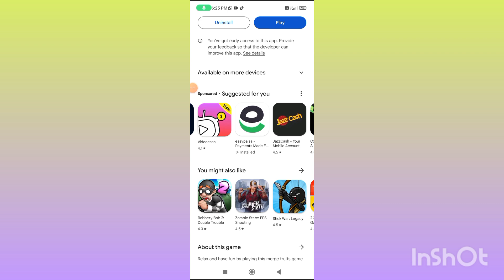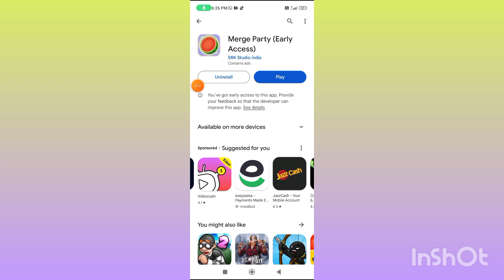Merge Party App Real or Fake | Merge Party App withdrawal | Merge Party App Use kaise karen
❤️❤️ شکریہ ❤️❤️